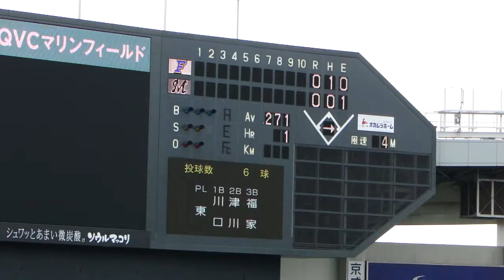2013.06.23 - QCVマリンフィールド-陽岱鋼1st